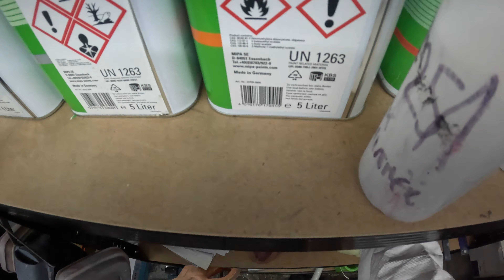Spraying water Basecoat Audi Q2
In this video i show you how to apply the first stage of paint application. The base coat

The paint used on this vehicle is
Mipa WBC Waterbase base coat
Mipa CC9 Clear Coat